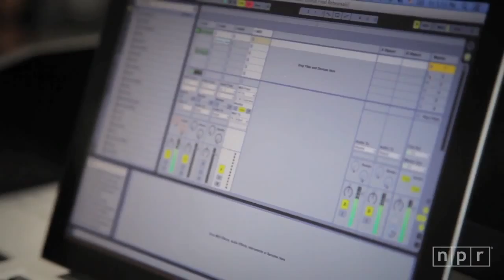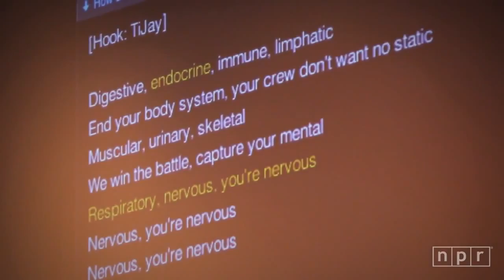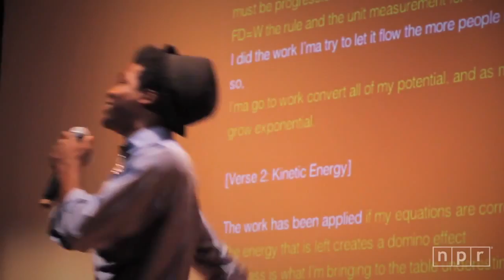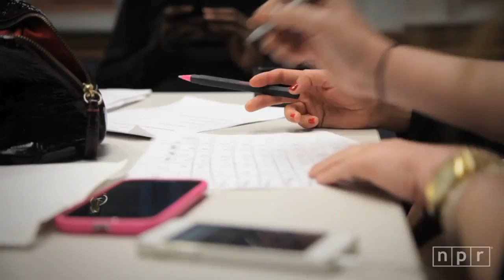NPR : High School Science rappers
NPR story following Science Genius participants